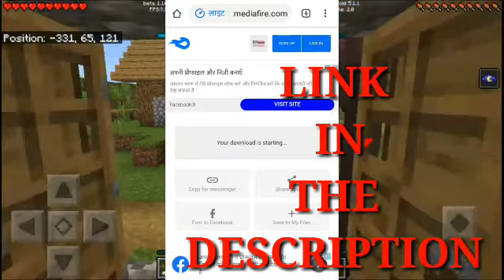SIREN HEAD addon for mcpe | how to download siren head for Minecraft PE|siren head mcpedl | in hindi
☆download link --

outro--Regrets